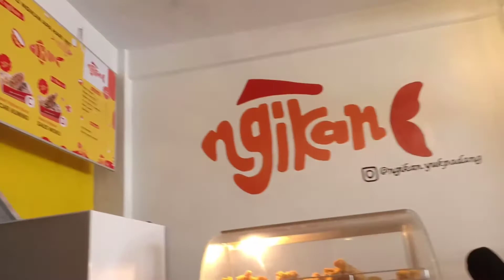Review Makanan Artis | Ngikan Yuk Padang | Harga Murah, Enak Ga?